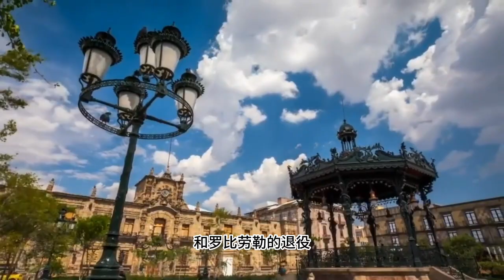UFC上半年奖项盘点，你觉得哪个在你意料之外？